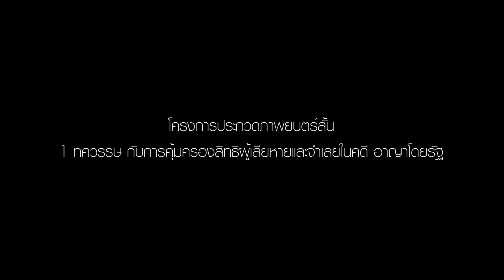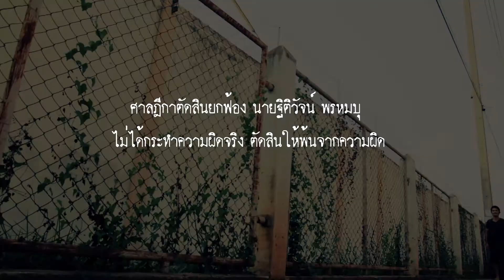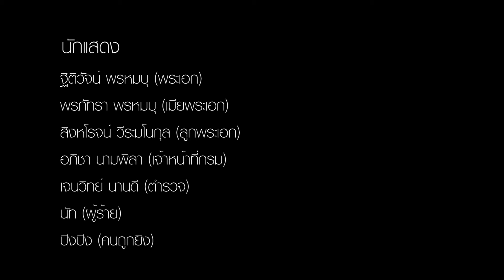ShortFilm Bullet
ภาพยนตร์สั้น รางวัลชนะเลิศอันดับ1โครงการประกวดหนังสั้นครบรอบ10ปีกระทรวงยุติธรรม โดยกรมคุ้มครองสิทธิและเสรีภาพ
ภาพยนตร์โดย : ธีนพัทธ์ เหล่าทองคำ
กำกับการแสดง/ถ่ายภาพ/ตัดต่อ : ธีนพัทธ์ เหล่าทองคำ [Compose CG]